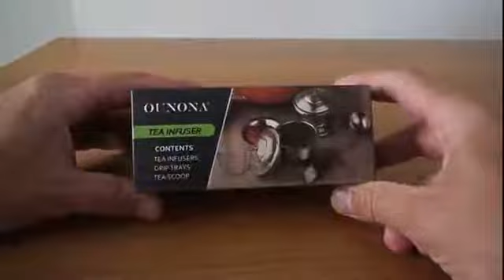OUNONA Boule à thé Infuseur à thé Tea Infuser Acier Inoxydable, Un bon rapport qualité prix et une e